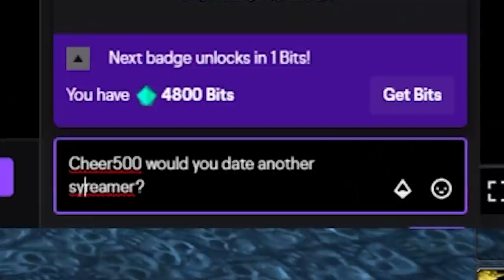BEST TWITCH CLIPS (August 2020)